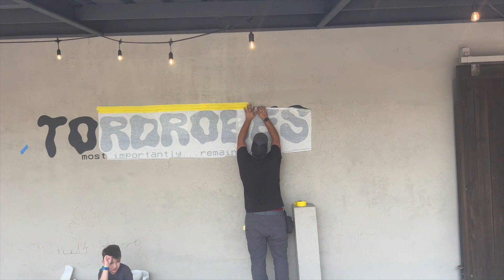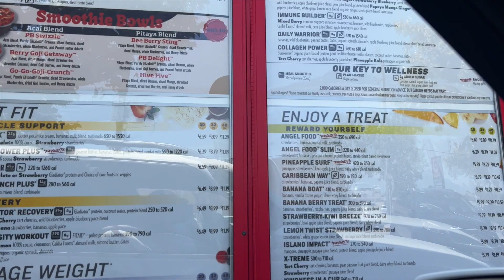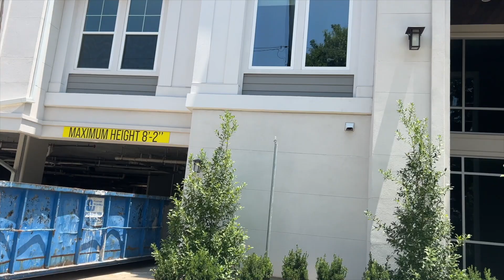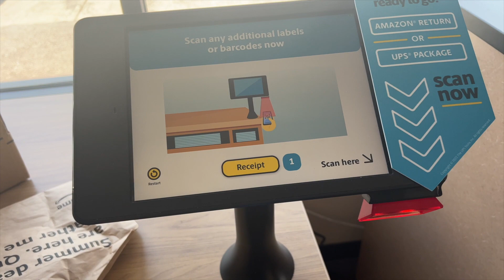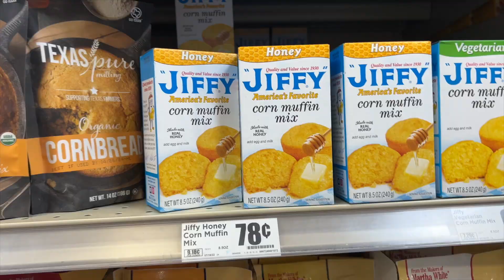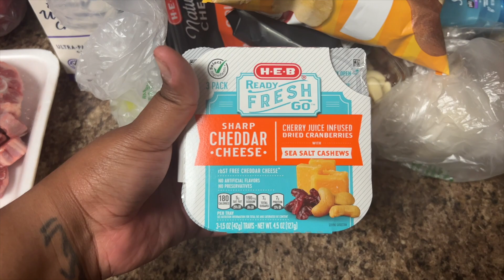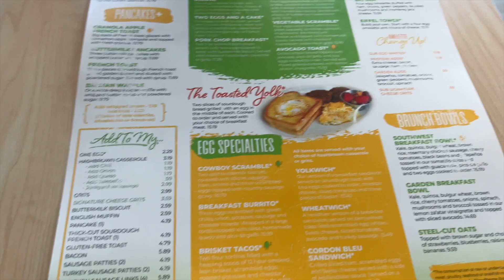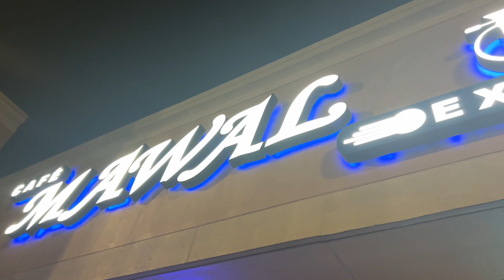weekly vlog + pop up shop + hanging with frnds + apt hunting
hey boo's I hope you like my weekly vlog of me apartment hunting , hanging with friends & pop up shop , & etc.
I am a beginner youtuber , but I love putting out content for you all